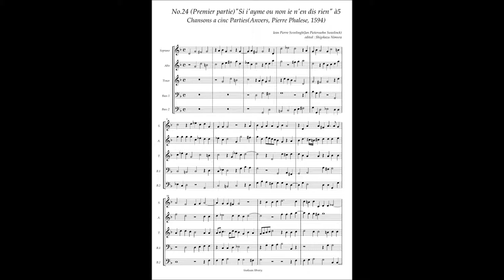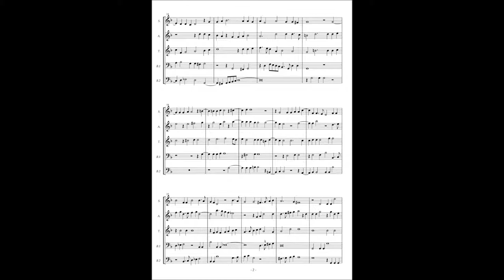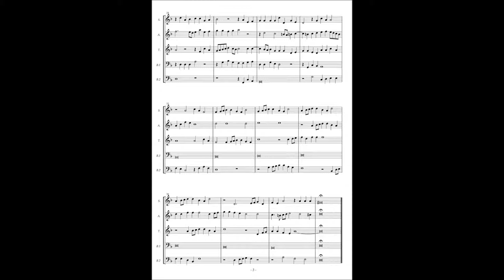J. P. Sweelinck, Chansons à5 No.24 (Premiere partie) "Si i'ayme ou non ie n7en dis rien"